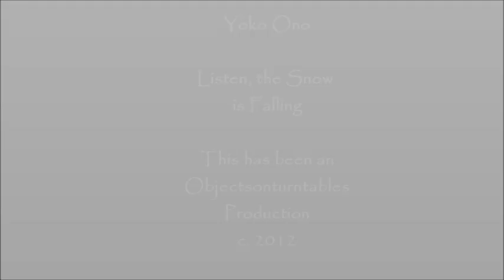yoko ono and the plastic ono band - listen, the snow is falling. HQ audio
Yoko Ono or Yoko Oh No, depends on your view point. We like this though we might of renamed it "Listen the goose feathers in a blender after drinking a bottle of wine are falling"